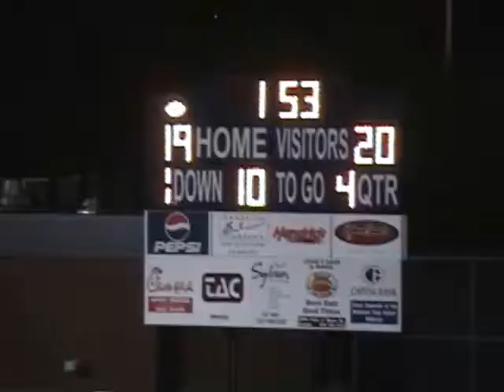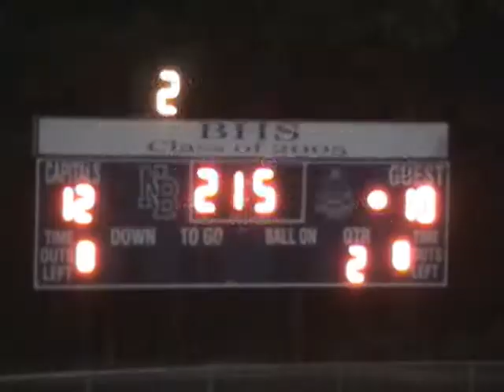Broughton JV Football Highlights Fall 2009 Part 2 of 4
Broughton JV Football Highlights Fall 2009, Part 2 of 4 (Millbrook, Leesville)